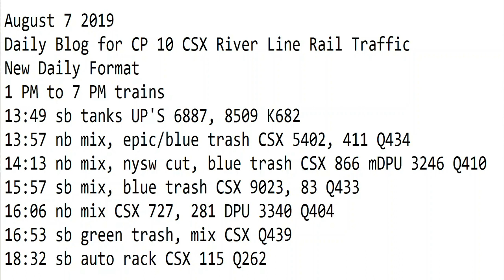August 7 2019 Trains 1 PM to 7 PM New Format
1 PM to 7 PM trains
13:49 sb tanks UP'S 6887, 8509 K682
13:57 nb mix, epic/blue trash CSX 5402, 411 Q434
14:13 nb mix, nysw cut, blue trash CSX 866 mDPU 3246 Q410
15:57 sb mix, blue trash CSX 9023, 83 Q433
16:06 nb mix CSX 727, 281 DPU 3340 Q404
16:53 sb green trash, mix CSX Q439
18:32 sb auto rack CSX 115 Q262